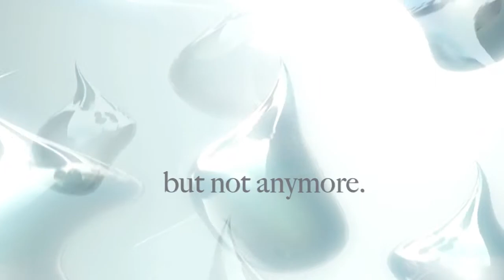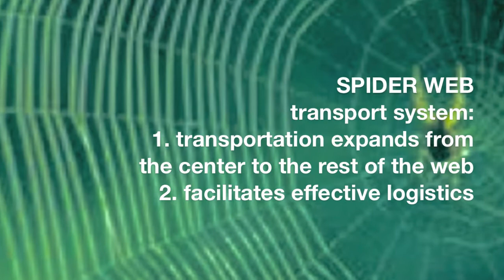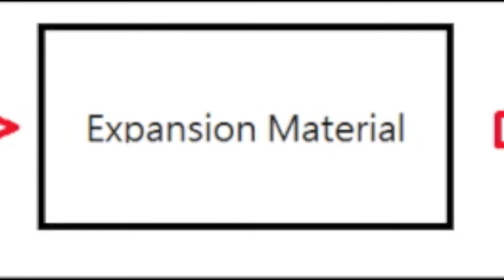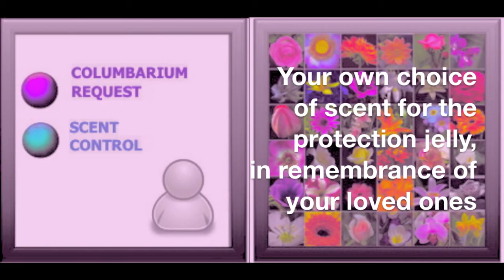We Have A Dream (Intelligent Columbarium System) [updated version]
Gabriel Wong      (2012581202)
Tam Ka Ho, Ricky    (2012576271)
Ng Tin Pui, Kevin    (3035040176)
Wong Tze Ling, Michelle   (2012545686)
Tam Tsz Wun, Jeremy   (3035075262)
Chu Lok Yan, Minnie    (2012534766)